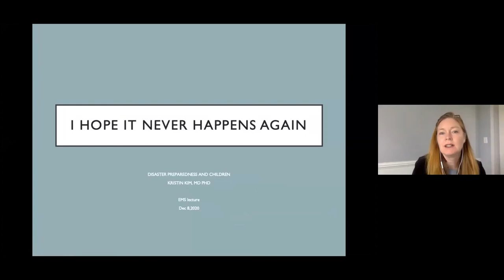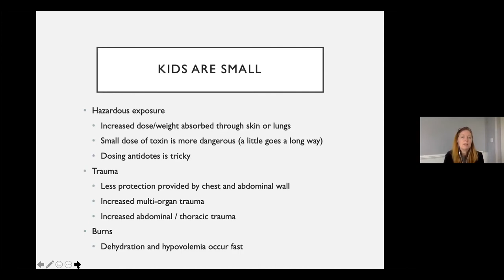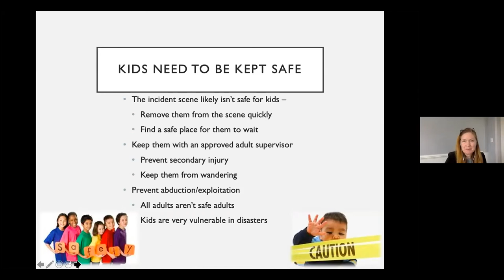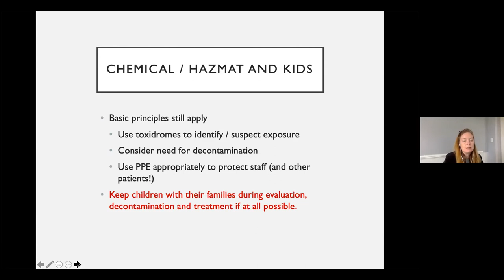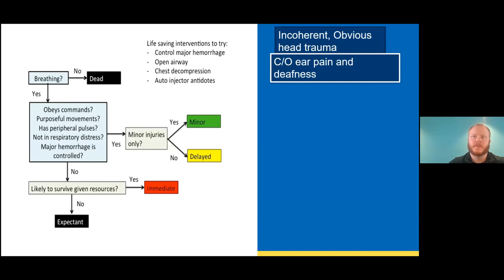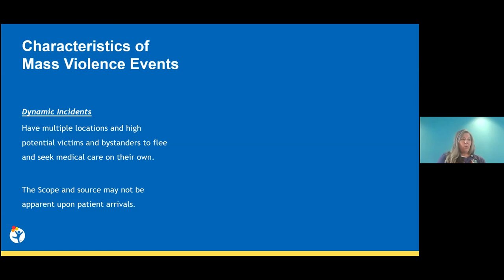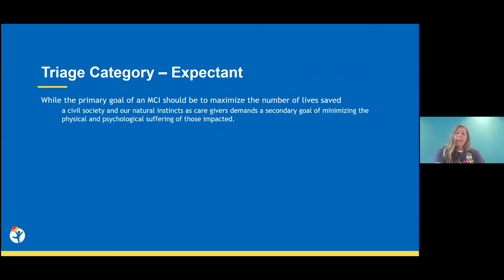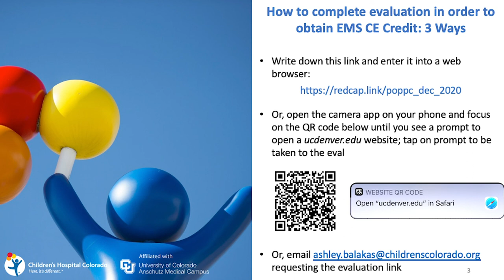Pediatric Disaster Preparedness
Partnership in Outstanding Pediatric Prehospital Care Lecture Series

Topic: Pediatric Disaster Preparedness
Speakers: Dr. Kristin Kim, Daniel Rice, Marcie Ludwig, and Tim Taft